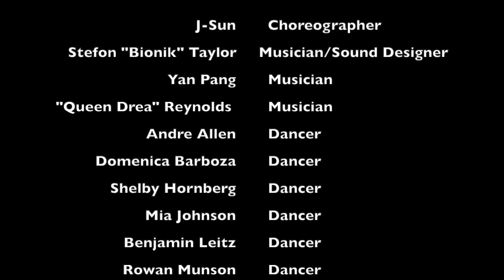Ground Theory - J-Sun, Stefon "Bionik" Taylor, and Yan Pang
Performed Feb. 28, 2020, at the University of Minnesota as part of the Cowles Artist Commission. A collaboration with musicians and UMN Dance Majors.